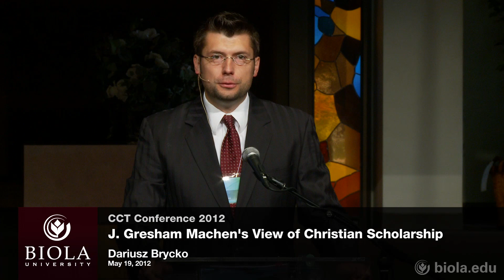Dariusz Brycko: J. Gresham Machen's View of Christian Scholarship - CCT Conference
Biola's Center for Christian Thought Conference

"J. Gresham Machen's View of Christian Scholarship" - Dariusz Brycko